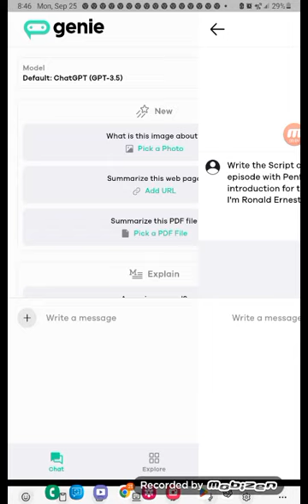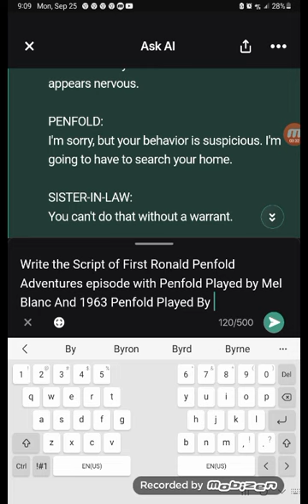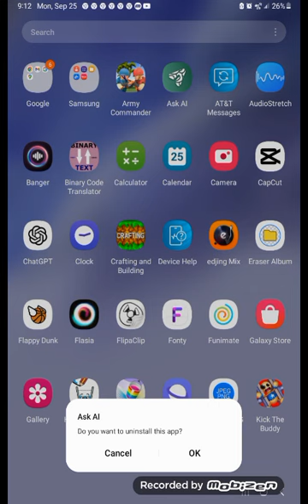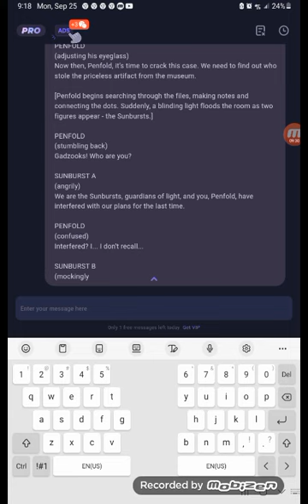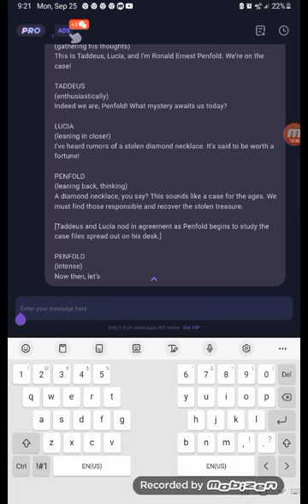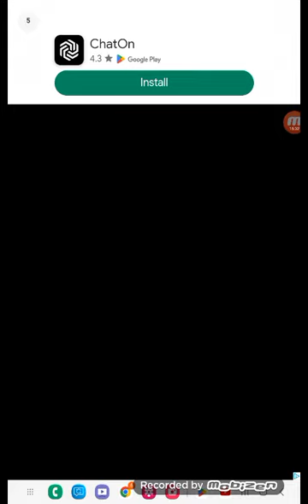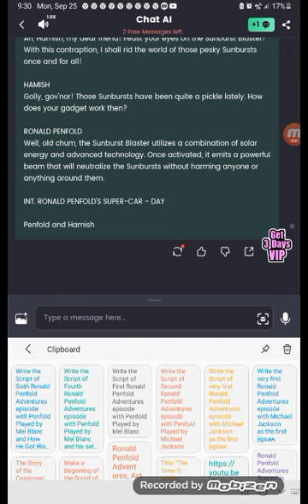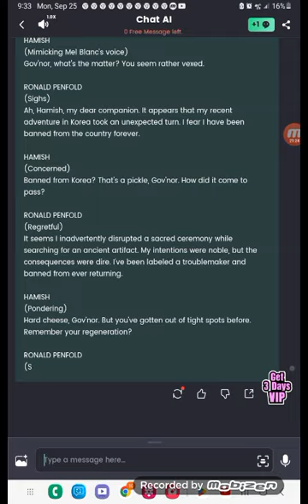All Scripts in Season 2 of Ronald Penfold Adventures